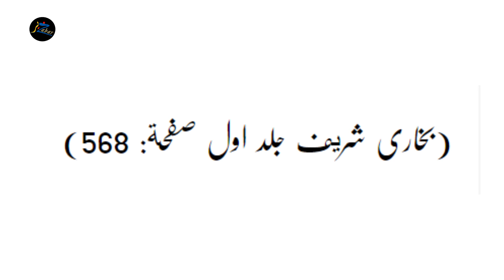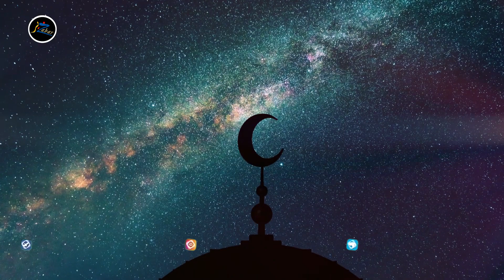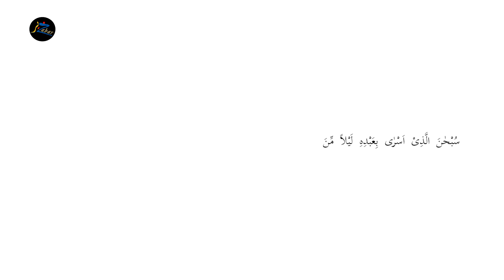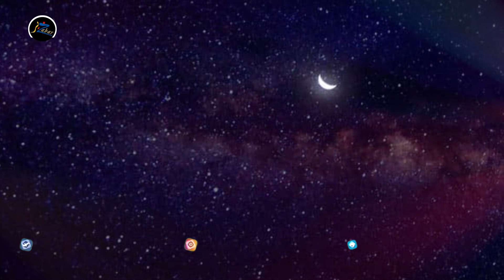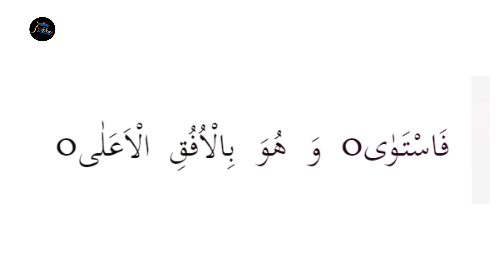Shab e Meraj Ka Waqia | The Night Jouney | Zair Zabar Tv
This miraculous journey of Miraj took place in two parts. First, Prophet Mohammad (S.A.W.) went from Makkah (Kaaba) to Jerusalem (Masjid Al-Aqsa) and then he (S.A.W) ascended to the heavens by the will of Allah.

The night started off with leader of all Angels Jibrael (A.S.) appearing before the Prophet (S.A.W.). Subsequently, he took Mohammad (S.A.W.) from the Masjid Al-Haram (Kaaba) to the Masjid Al-Aqsa in Jerusalem. This part of Prophet?s (S.A.W.) journey is mentioned in Quran:

"Exalted is He who took His Servant by night from al-Masjid al-Haram to al-Masjid al-Aqsa, whose surroundings We have blessed, to show him of Our signs. Indeed, He is the Hearing, the Seeing." (Surah Al-Isra 17:1)

The mode of transportation used for this commute in the middle of the night was an animal, similar to horse, called Al-Burraq which was sent by Allah from Jannah (Paradise). After riding this heavenly ride, he (S.A.W.) reached Masjid Al-Aqsa from Masjid al-Haram in just a second. On reaching Masjid Al-Aqsa, Prophet Mohammad (S.A.W.) realized that all the other Prophets, who came before him, were already present there. These Prophets includes Ibrahim (A.S.), Isa (A.S.), Musa (A.S.) and all other Prophets. Over here Mohammad (S.A.W.) led all of the Prophets in two Rakat prayer.

After that, two cups were brought to the Prophet (S.A.W.). One cup was filled with wine and other with milk. He (S.A.W.) looked at them and chose the milk. Jibrael (A.S.) said to him (S.A.W.):

'Praise be to Allah Who has guided you to the Fitrah (purity and innocence). If you have chosen the wine, your Ummah would have gone astray.' (An-Nasai: 5657)